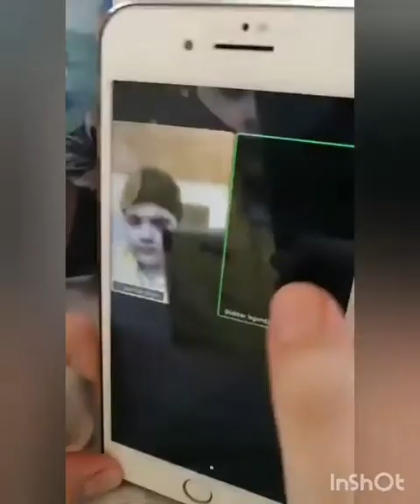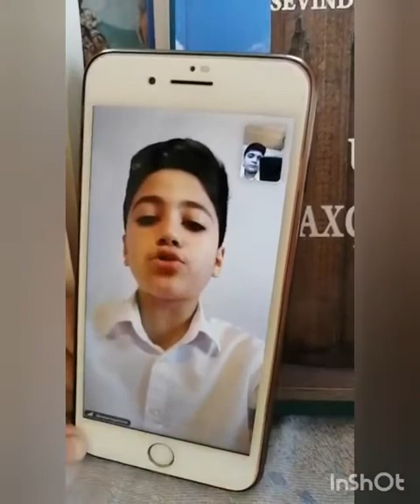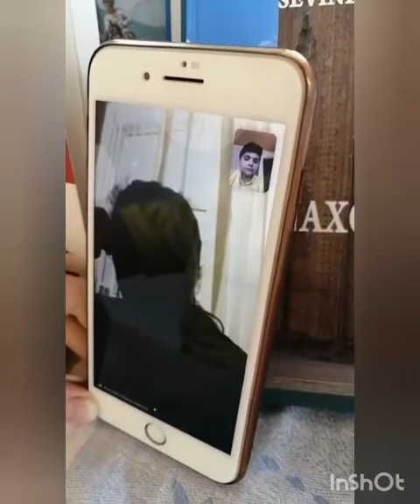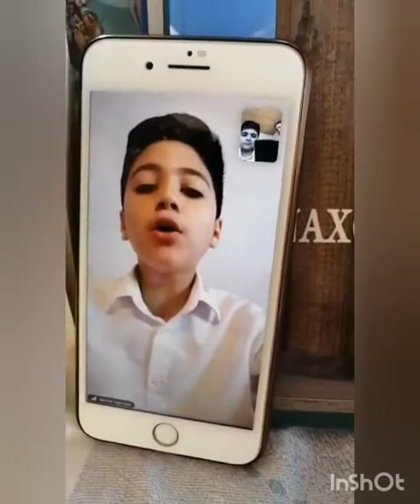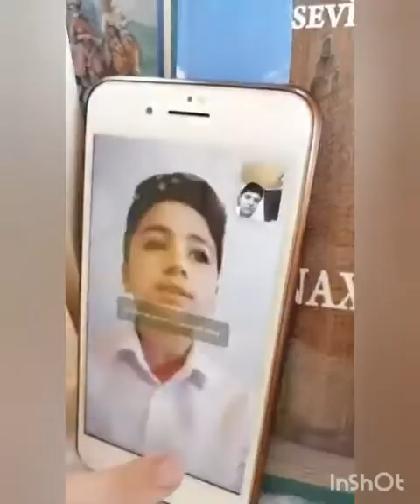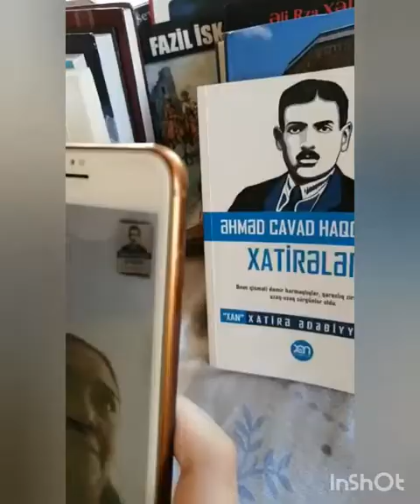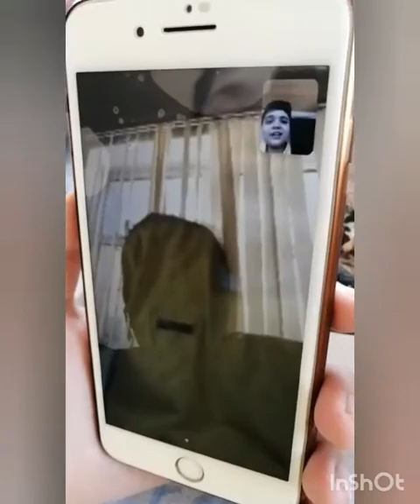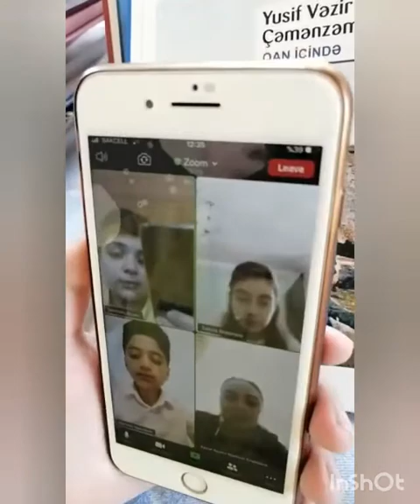4 июня 2020 г.